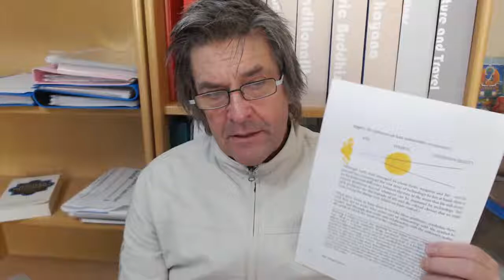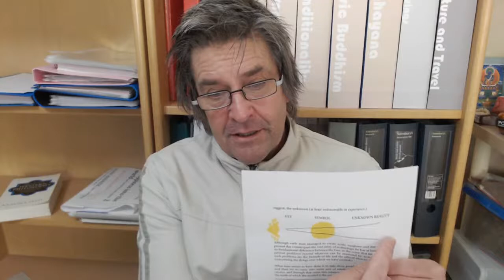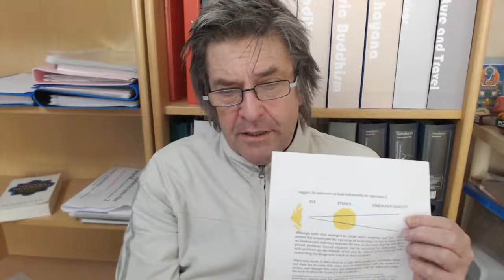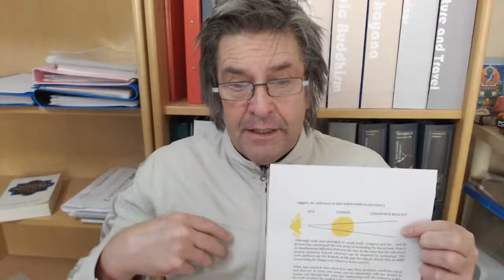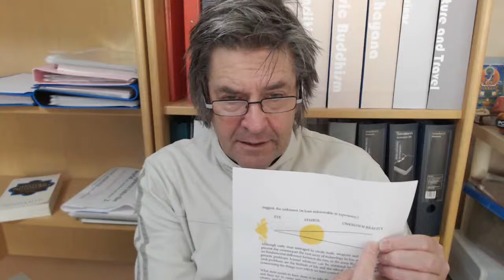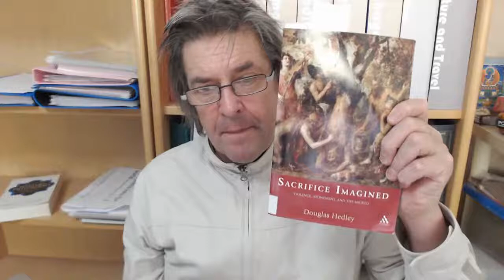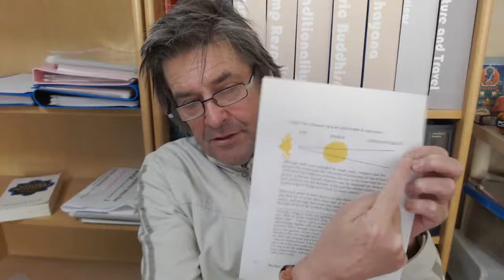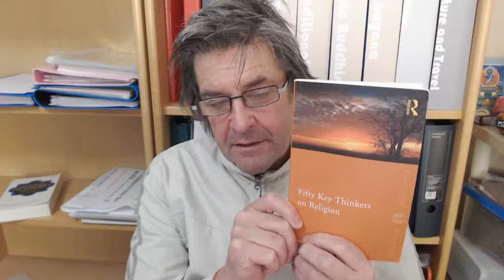Imagination and Animism - Wednesday 2 December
Includes Do-in bodywork, a mindfulness of breathing meditation focusing on the detail in the breath, plus an exploration of key ideas around the theory and practice of ritual, symbol and imagination; from my book, from the poet Samuel Taylor Coleridge, from the Christian academic Douglas Hedley, from the biologist Stephen Jay Gould and from the animist philosopher Lucien Levy-Bruhl.

Image of Caldwell 11 courtesy of NASA Hubble Space Telescope flickr photostream